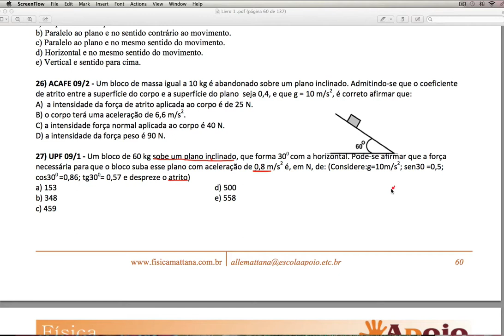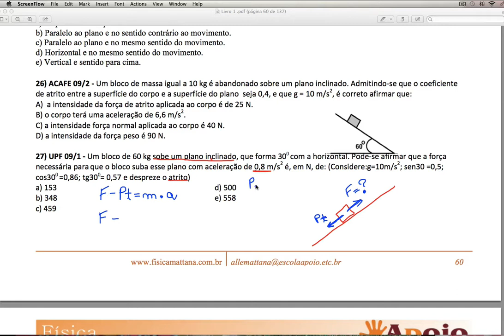Questão 27 - Aula 6